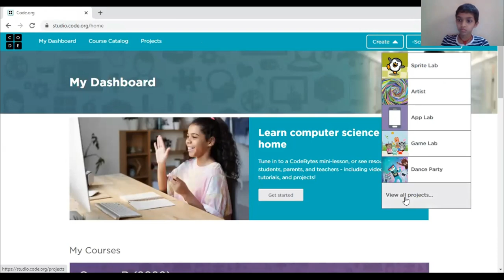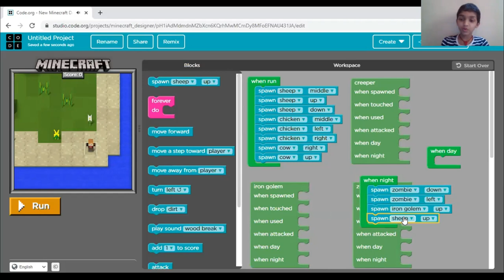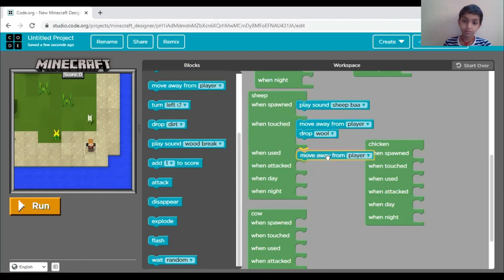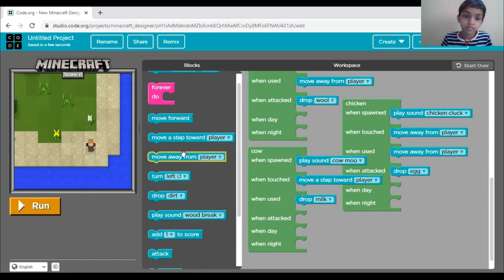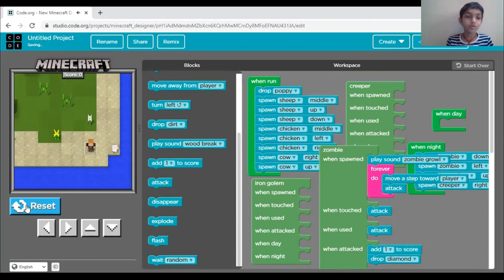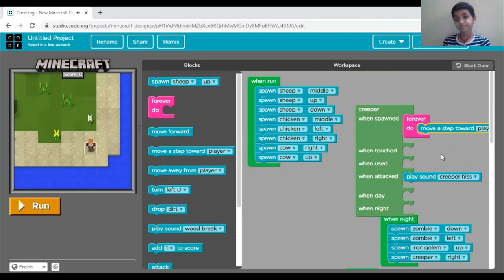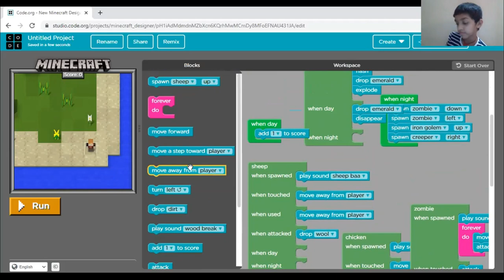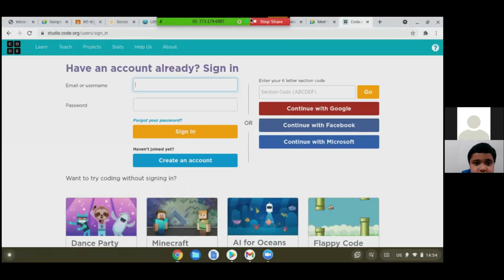Pair programming Minecraft with Atharv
My best friend Atharv joins me in today's video.

We will be pair programing a Minecraft adventure live on camera with screen sharing. The adventure game involves escaping from zombies, collecting surprise treasures, rearing barn animals, and befriending short-tempered iron golems.

The game is complex and very interesting, so the video is going to be lengthy.